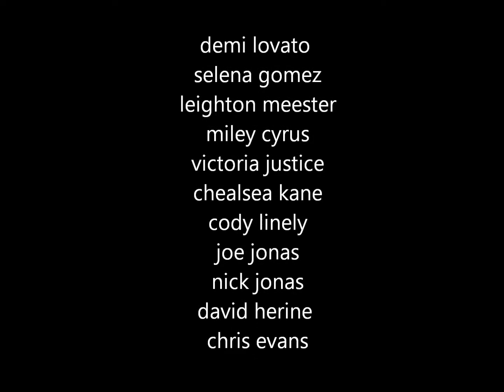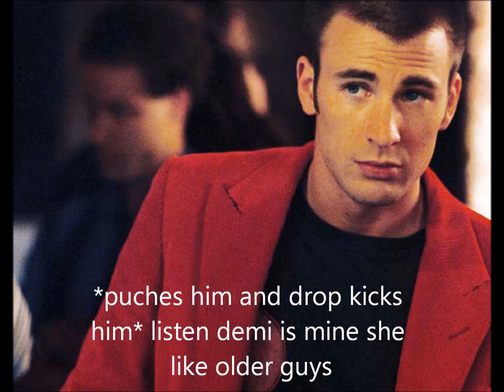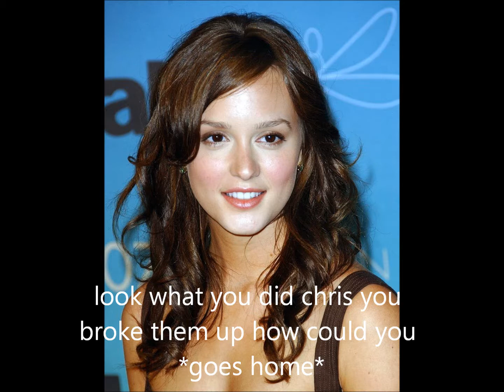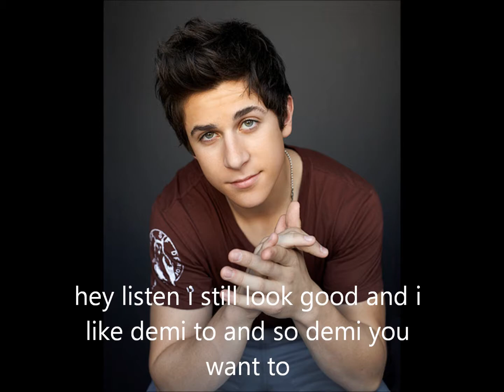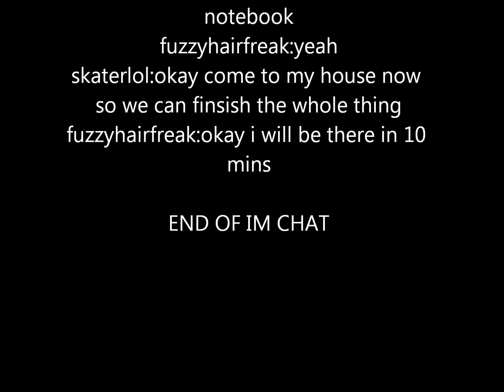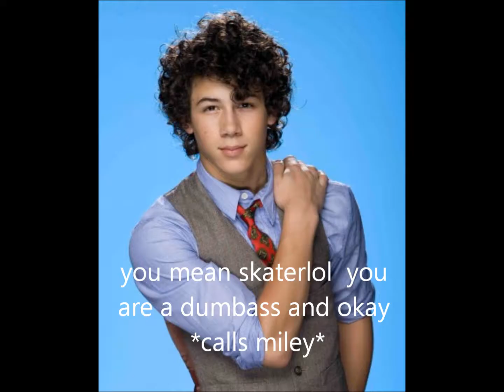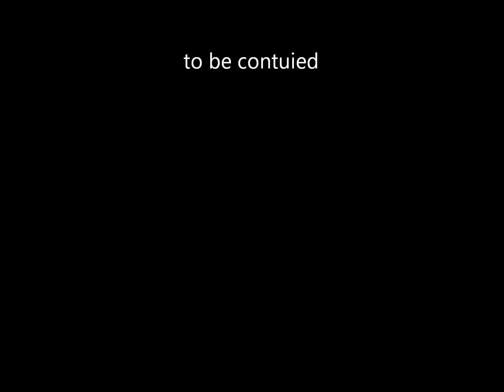skater chick 2